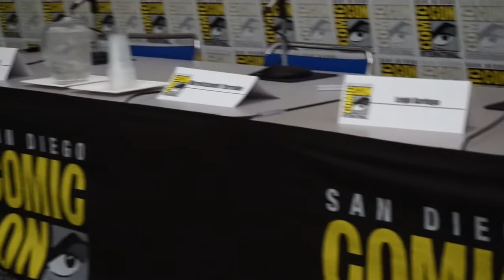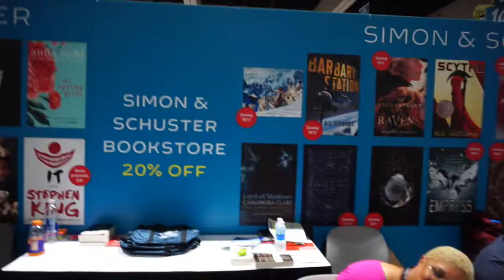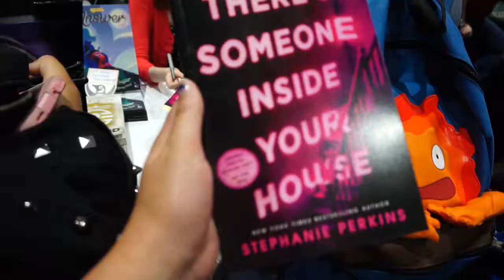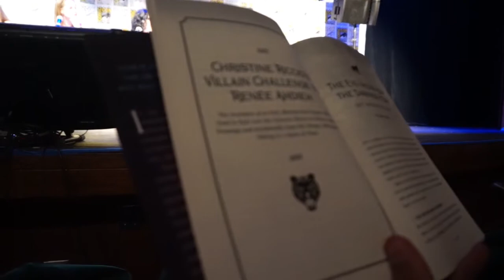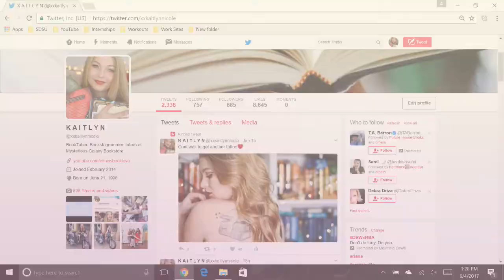A VERY BOOKISH DAY | SDCC Day 1 Vlog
♡~OPEN FOR MORE FUN AND KAITLYN~♡

I N S T A G R A M♡: @xoxkaitlynnicole, @bigscreenbooks

S N A P C H A T♡: kaitlynf32